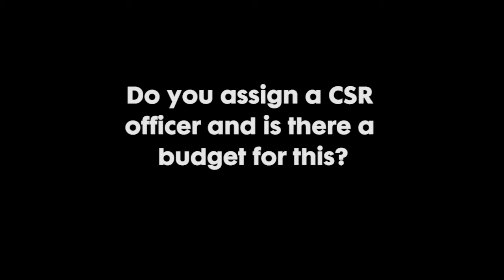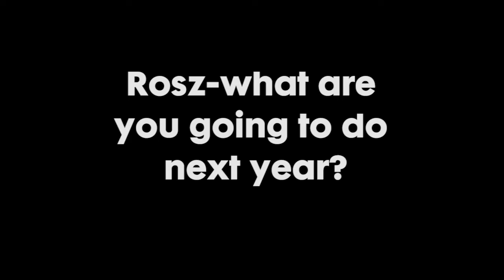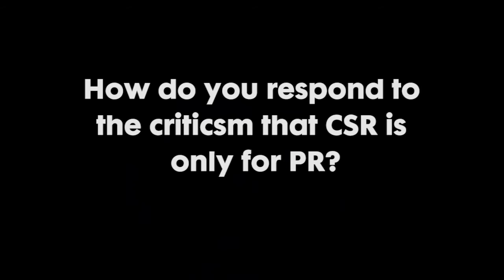Glass Half Full September 2014 - CSR and the Bottom Line - Part6 Q&A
Question and Answer portion